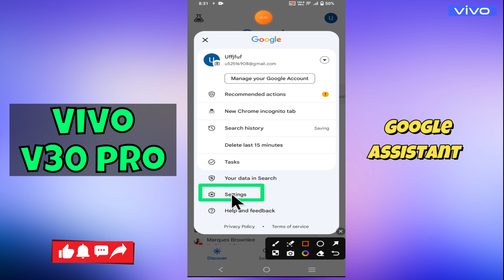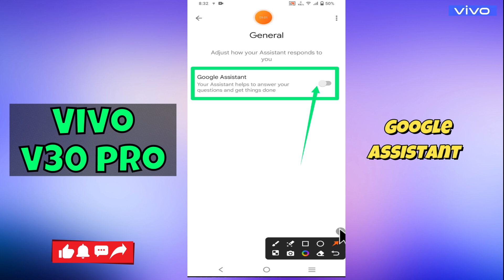How to turn off google assistant | How to set google assistant Vivo V30 Pro